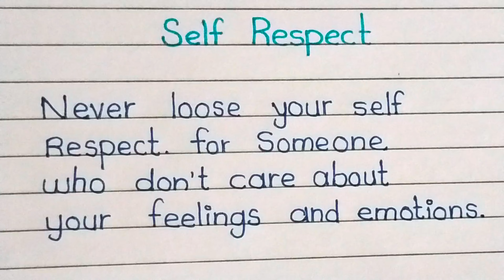Neat and Clean handwriting in English|| Super clean Handwriting 2023 in English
Neat and Clean handwriting by ball pen,if you want to learn this type of handwriting

Super clean Hand writing in english|| best handwriting||motivational quotes||NKV Education